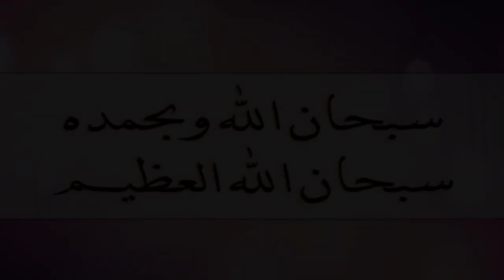اتفه‍ أسئلة مقاطع قصيرة متنوعة بدون حقوق short